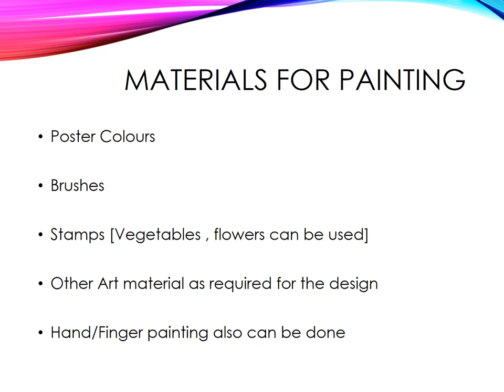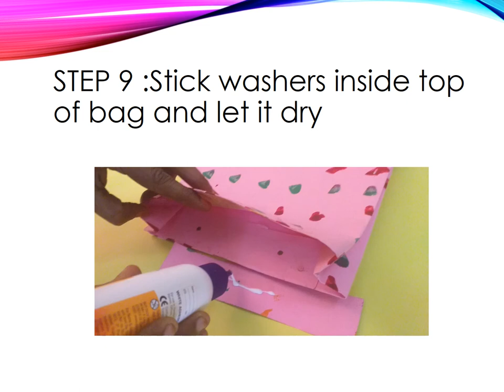Chart paper Gift Bag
Method to make Chart Paper bags ..our Gift from Amaze ..enjoy making them